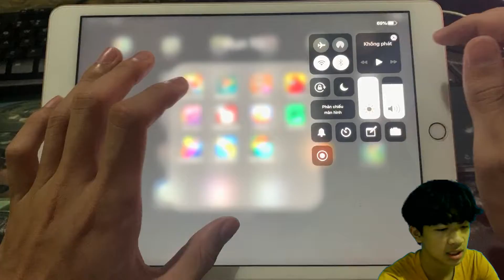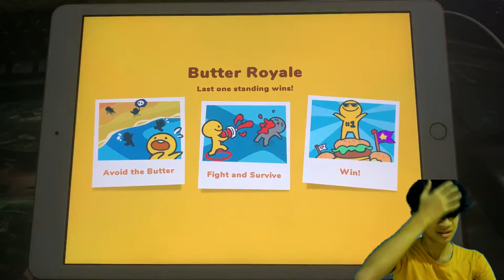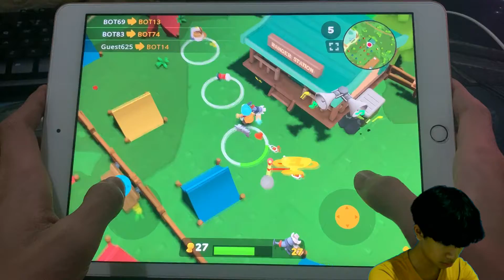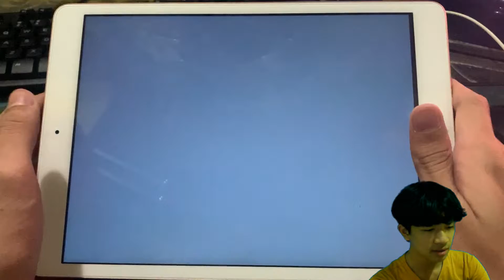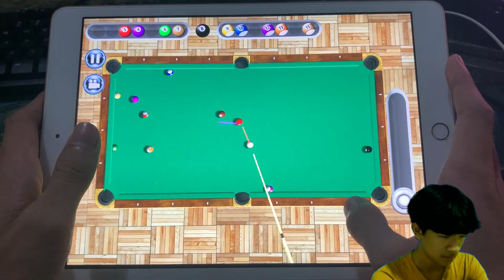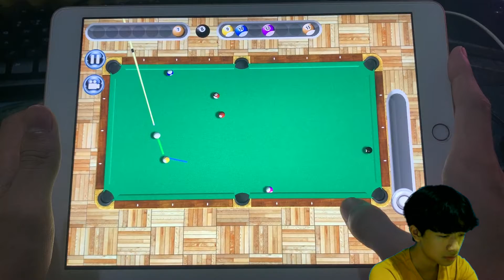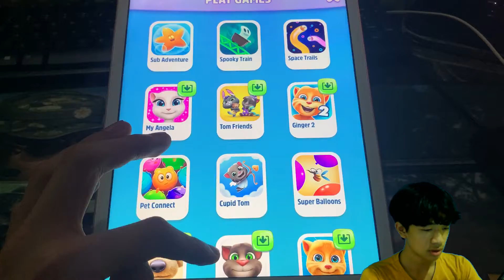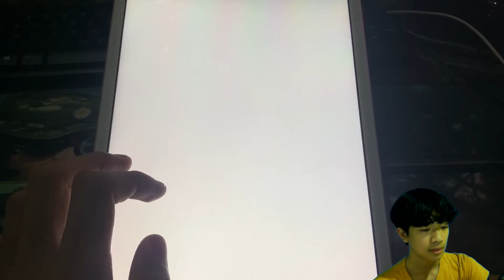Butter Royale and Among US - Ipad Mobile game Rankings part 267